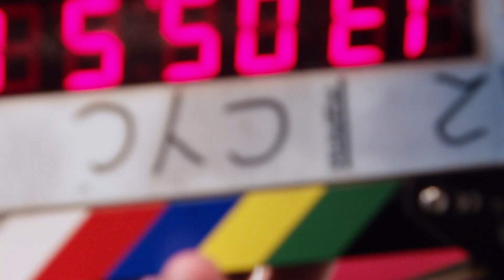ACUFF EDITS Okay smarty pants, how many of these adulting words do you know?!